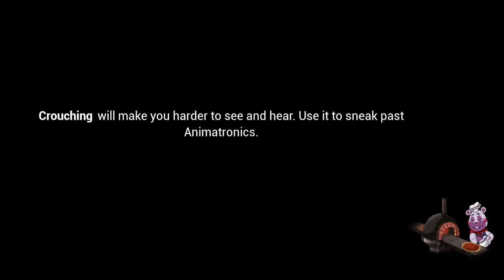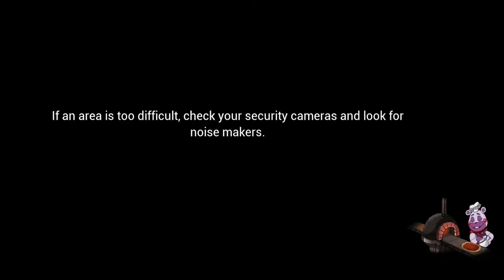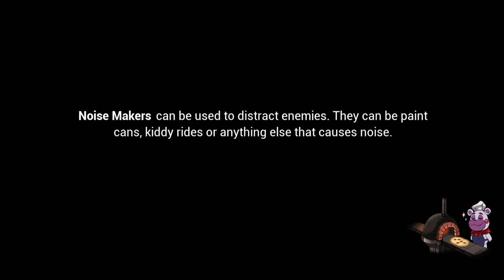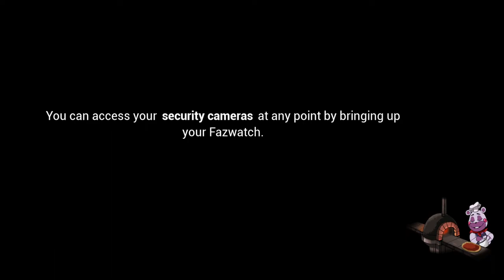five night at freddys ep2 pizza